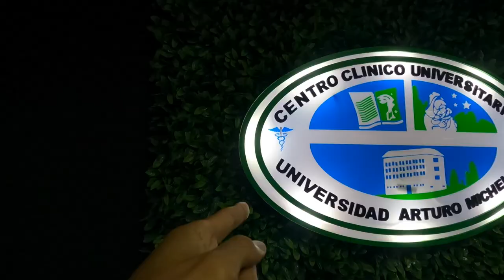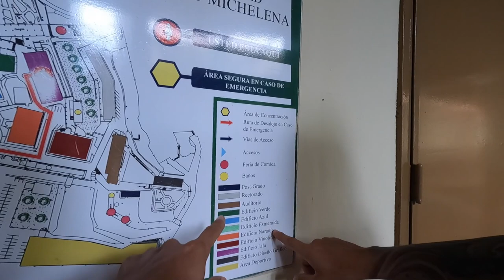Conocemos Universidad Arturo Michelena (UAM) Venezuela | ベネぜエラ カラボボ州の大学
🇪🇸 Fui a caminar por la Universidad Arturo Michelena (UAM) en San Diego Estado Carabobo Venezuela!!

🇺🇸 I went to walk around Arturo Michelena University (UAM) in San Diego Carabobo State Venezuela!

🇯🇵 ベネぜエラ カラボボ州のアルトゥーロ・ミチェレーナ大学 (UAM)を歩いてみてきました！

1982     ➡️ 🇯🇵Japon (Japan/日本）
~ 2000 ➡️ 🇯🇵Japon (Japan/日本）
2001 ~ ➡️ 🇺🇸EE..UU  (USA/アメリカ)
2007 ~ ➡️ 🇻🇪Venezuela  (Venezuela/ベネゼエラ）(~2018)
2012 ~ ➡️ 🇩🇴Republic Dominicana  (Dominican Republic/ドミニカ共和国) (~2013)
2014 ~ ➡️ 🌏Mochilero en Asia Sur  (Backpacking-South East Asia)   東南アジアバックパッカー
2015 ~ ➡️ 🌎Mochilero en Latin America (Backpacking/hitchhiking-S/C America) 南米・中南米バックパッカー・ヒッチハイキング
2016 ~ ➡️ 🌎Mudando los paises hasta ahora...(Continue moving around those countries) 北中南米をウロウロと。
2019 ~ ➡️ 🇩🇴Republic Dominicana  (Dominican Republic/ドミニカ共和国)